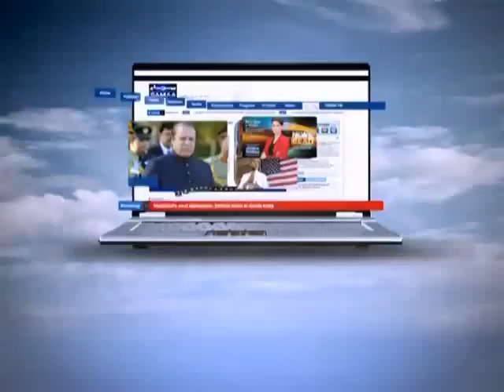Nadeem Malik Live, 04 Dec 2014